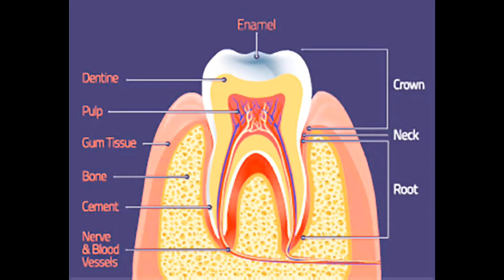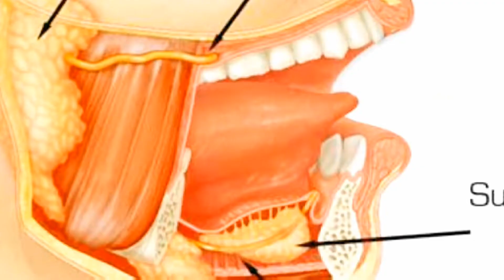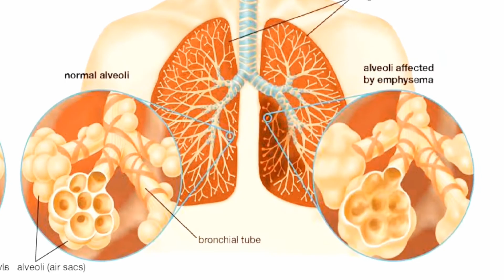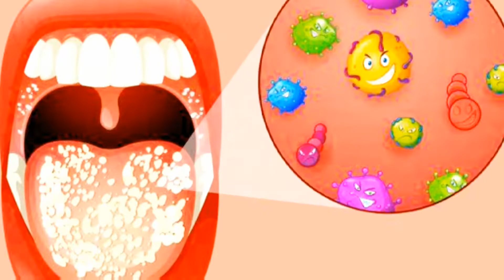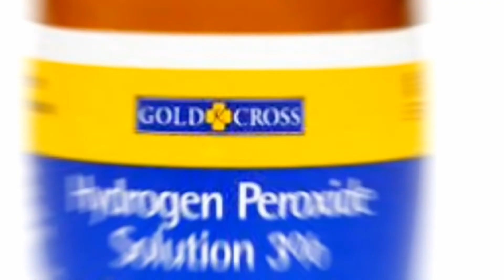HAFUURAA AFAANII BADAA // BAD BREATH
HAFUURAA AFAANII BARAA // BAD BFEATH ,HALITOSIS

hafuurri afaanii badaan dhiphinaa fi yaaddoo namoota baay'eeti.
Walquunnamtii guyyaa guyyaan namoota woliin goonu irrattis ofitti amantaa nu dhabsiisuun aarii nuttii uumuus danda'a .

Hafuuraa afaanii badaaf kaneen sababa ta'an
1 hanqina qulqullina afaanii :- nyaata booda afaan qulqulla'uu dhabuu
2.NYAATA AKKA QULLUBBII (ADII FI DIMA..
3.TAMBOO XUUXUU :- keemikaalli taamboo kessatti argamu foolii afaanii badaa uuma .
4.GOGUU AFAANII
5.INFEEKSHINII AFAAN KEESSA
6.FUNYAAN

AKKAMIIN OF-iRRAA BALLEESSUUN DANDA'AMA
A. Nyaata booda ilkaan rigachuu ...
B. RIgaa ilkaan keenyaa jiaa 3-4 jiduutti jijjiiruu
C.HIRBAA DURAA WAA NYAANNE TAANAAN OSOO HIN LULLUUQANNE /HIN RIFANNE AKKA HIN RAFNE ...
D.afaaan akka hin gogne ittisuu
*tamboo xuuxuu irra of qusachuu
*bishaan Baay'isanii dhuguu
*maastikaa alanafachuuu